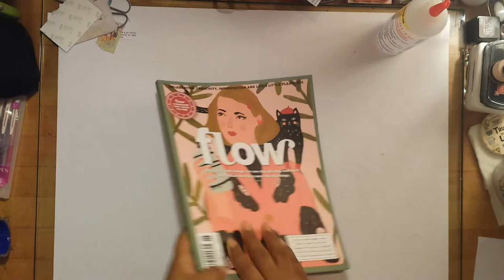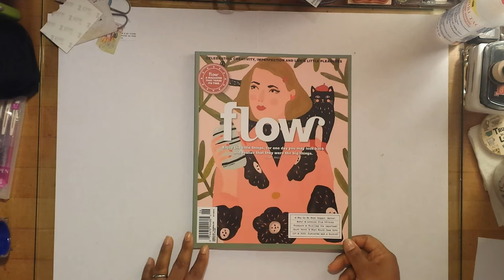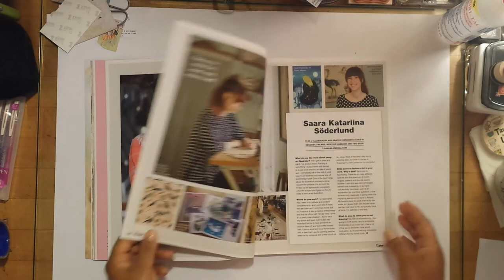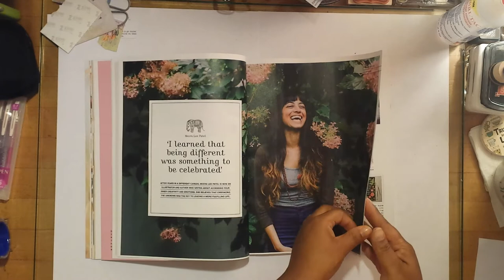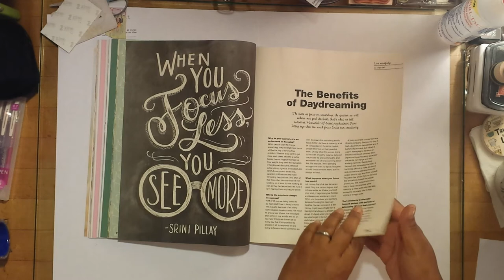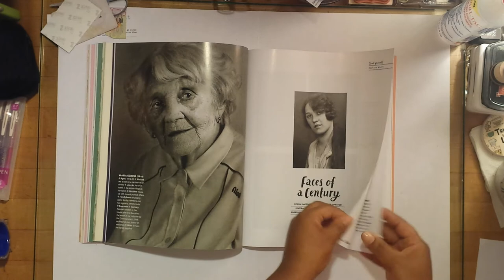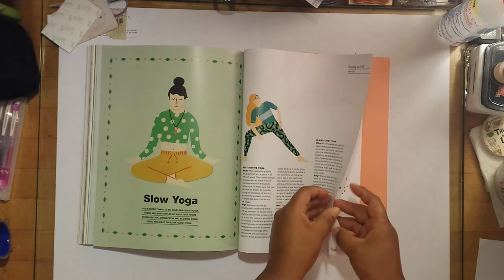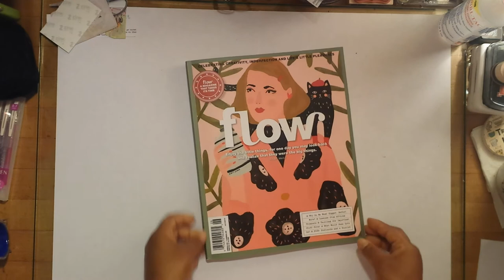Magazine Flip Through (Flow Oct/Nov 2018 - Issue 26)